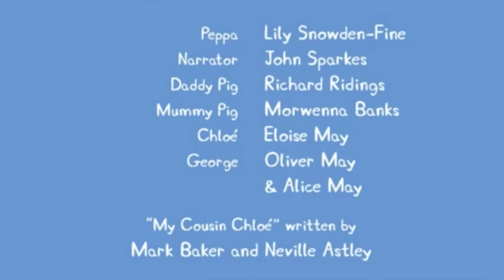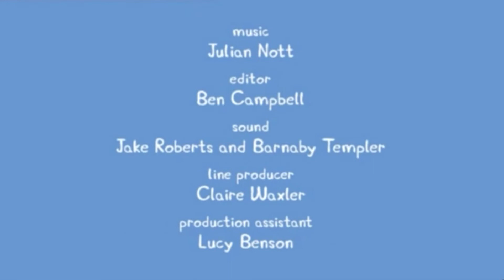Peppa Pig Português Brasil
Sinopse: Peppa é uma porquinha de 6 anos de idade que mora com seus pais e seu irmãozinho, George. Peppa adora brincar de se fantasiar e passa o dia saltando entre as poças de lama ao redor de sua casa. Suas aventuras sempre terminam com muitas gargalhadas.